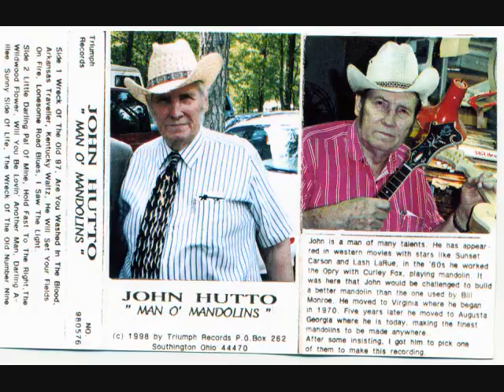John Hutto - (Man O' Mandolins) - 5. He Will Set Your Fields On Fire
BUILDER OF THE LEGENDARY HUTTO F-5 MANDOLIN

Mr. Johnnie E. Hutto of Bluff City,Tennessee,an accomplished musician
and well known mandolin player,luthier and builder of the legendary HUTTO
mandolins,passed away on Saturday 30 October 2004 at the age of 83.